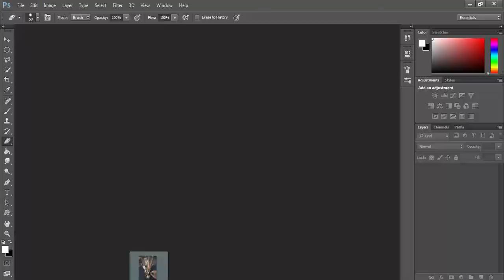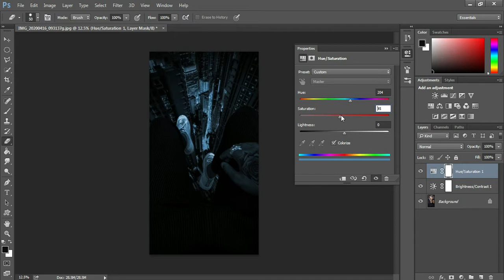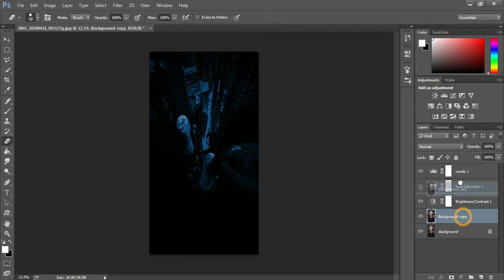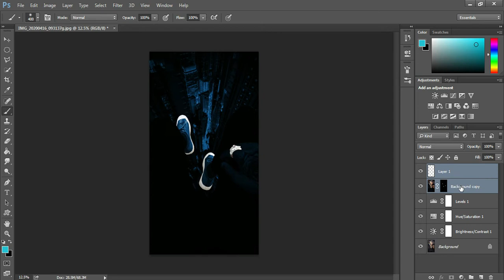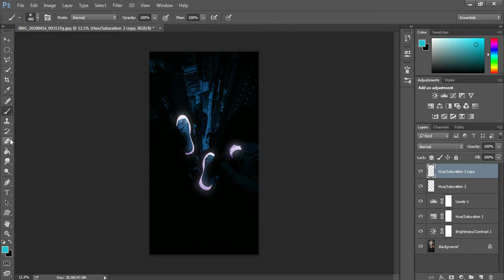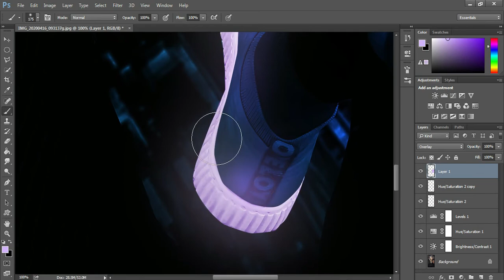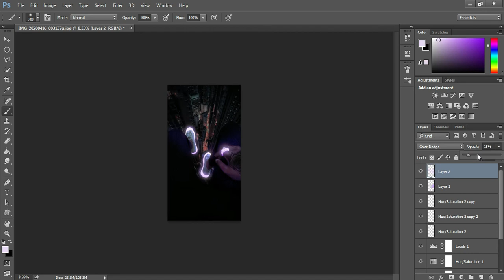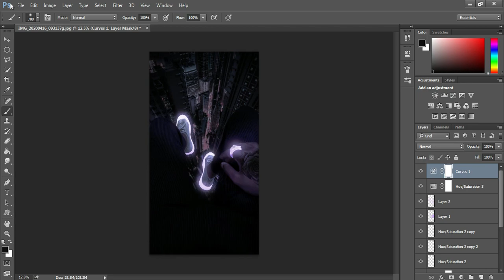MAKE OBJECT GLOW - Glowing Effect | on Photoshop CS6 | (Mr.Shazil)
Hello everyone,
In this video tutorial, I'll show you how to make  Glowing Effect in photoshop CC 2020.